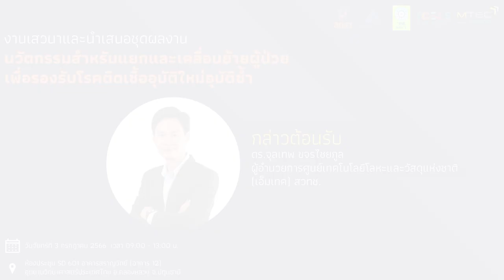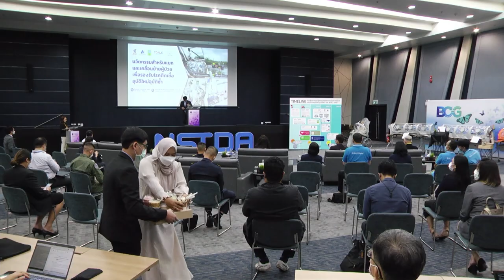งานเสวนา/นำเสนอชุดผลงานนวัตกรรมแยก/เคลื่อนย้ายผู้ป่วย รองรับโรคติดเชื้ออุบัติใหม่อุบัติซ้ำ (2/6)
ดร.จุลเทพ ขจรไชยกูล ผู้อำนวยการศูนย์เทคโนโลยีโลหะและวัสดุแห่งชาติ (เอ็มเทค) สวทช. กล่าวต้อนรับเข้าสู่งานเสวนาและนำเสนอชุดผลงานนวัตกรรมสำหรับแยกและเคลื่อนย้ายผู้ป่วยเพื่อรองรับโรคติดเชื้ออุบัติใหม่อุบัติซ้ำ จัดขึ้นวันจันทร์ที่ 3 กรกฎาคม 2566 เวลา 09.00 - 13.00 น. ณ ห้องประชุม SD 601 อาคารสราญวิทย์ (อาคาร 12) อุทยานวิทยาศาสตร์ประเทศไทย ตำบลคลองหนึ่ง อำเภอคลองหลวง จังหวัดปทุมธานี